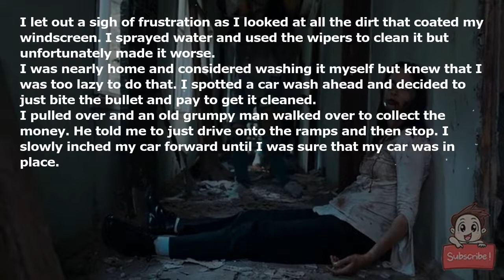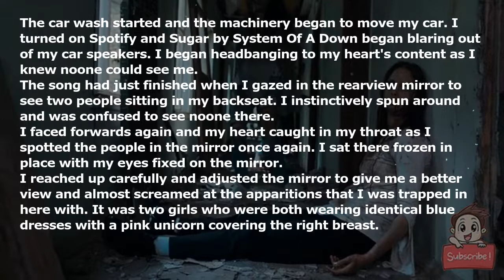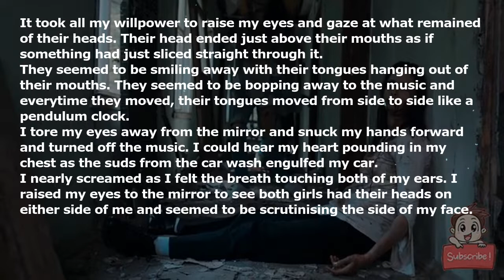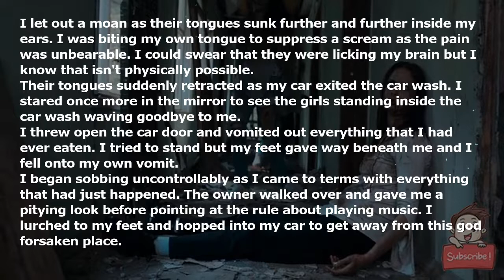I broke one of their cardinal rules while using a car wash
I let out a sigh of frustration as I looked at all the dirt that coated my windscreen. I sprayed water and used the wipers to clean it but unfortunately made it worse.

I was nearly home and considered washing it myself but knew that I was too lazy to do that. I spotted a car wash ahead and decided to just bite the bullet and pay to get it cleaned.

I pulled over and an old grumpy man walked over to collect the money. He told me to just drive onto the ramps and then stop. I slowly inched my car forward until I was sure that my car was in place.

I noticed a sign to my right that stated "do not play music while car wash is operating" in big bold letters. I snorted with laughter as that was such a strange request.

The car wash started and the machinery began to move my car. I turned on Spotify and Sugar by System Of A Down began blaring out of my car speakers. I began headbanging to my heart's content as I knew noone could see me.

The song had just finished when I gazed in the rearview mirror to see two people sitting in my backseat. I instinctively spun around and was confused to see noone there.

I faced forwards again and my heart caught in my throat as I spotted the people in the mirror once again. I sat there frozen in place with my eyes fixed on the mirror.

I reached up carefully and adjusted the mirror to give me a better view and almost screamed at the apparitions that I was trapped in here with. It was two girls who were both wearing identical blue dresses with a pink unicorn covering the right breast.

It took all my willpower to raise my eyes and gaze at what remained of their heads. Their head ended just above their mouths as if something had just sliced straight through it.

They seemed to be smiling away with their tongues hanging out of their mouths. They seemed to be bopping away to the music and everytime they moved, their tongues moved from side to side like a pendulum clock.

I tore my eyes away from the mirror and snuck my hands forward and turned off the music. I could hear my heart pounding in my chest as the suds from the car wash engulfed my car.

I nearly screamed as I felt the breath touching both of my ears. I raised my eyes to the mirror to see both girls had their heads on either side of me and seemed to be scrutinising the side of my face.

I began reaching for the door handle but stopped as I saw the hot foam spray across the car. I tried not to flinch away as the girl's hands began moving across my body.  They inspected every nook and cranny and I felt my bladder release as the terror overwhelmed me.

The hands disappeared and I quickly breathed a sigh of relief. My relief was short lived as their tongues began caressing my cheeks. Their tongues felt like sandpaper and I could feel something running down my face, which I can only assume was blood.

My entire body was now shaking uncontrollably as their tongues began targeting my ears. The primordial part of my brain was screaming at me to just jump out of the car but my body was refusing to comply.

I let out a moan as their tongues sunk further and further inside my ears. I was biting my own tongue to suppress a scream as the pain was unbearable. I could swear that they were licking my brain but I know that isn't physically possible.

Their tongues suddenly retracted as my car exited the car wash. I stared once more in the mirror to see the girls standing inside the car wash waving goodbye to me.

I threw open the car door and vomited out everything that I had ever eaten. I tried to stand but my feet gave way beneath me and I fell onto my own vomit.

I began sobbing uncontrollably as I came to terms with everything that had just happened. The owner walked over and gave me a pitying look before pointing at the rule about playing music. I lurched to my feet and hopped into my car to get away from this god forsaken place.

I had only driven a short distance when the skies opened and the rain began to blanket my car. I let out a manic laugh as I realised that if I had waited a few minutes, then I would never have needed to wash my car as the rain would have done it for [me]